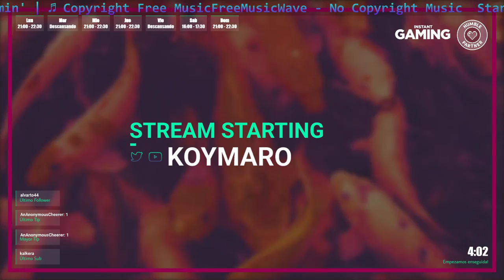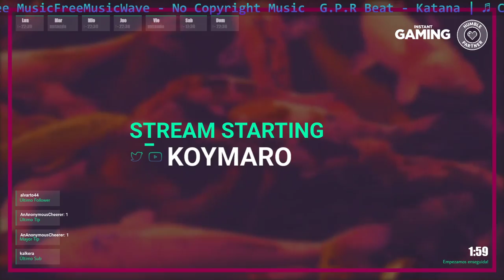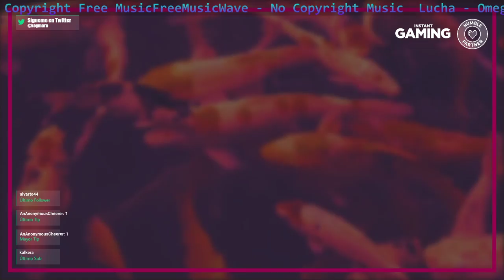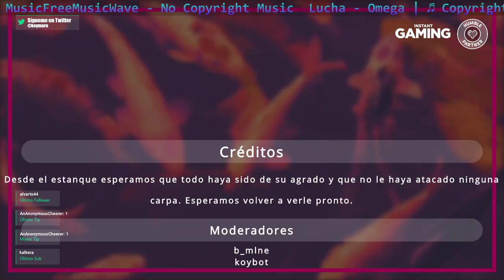ESP | This War of Mine | Cap.2, intentando ser autosuficientes